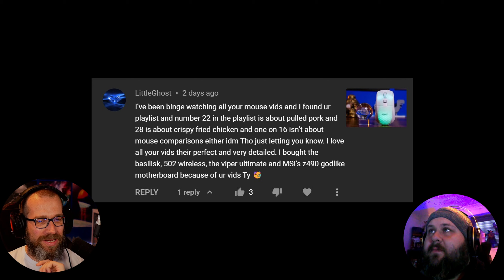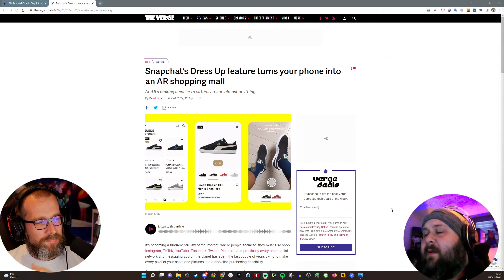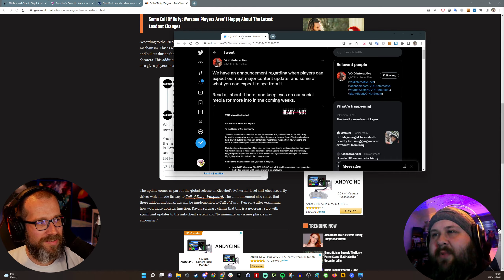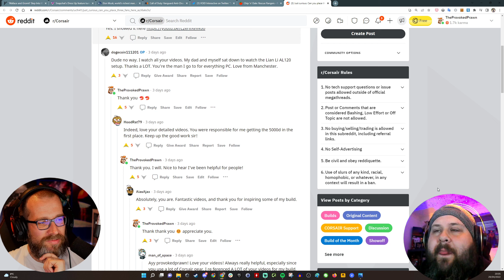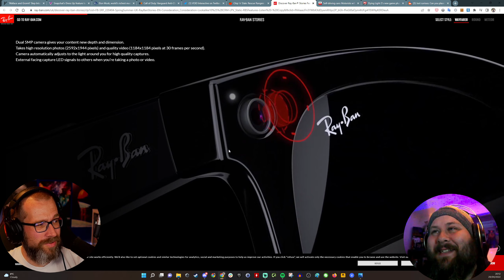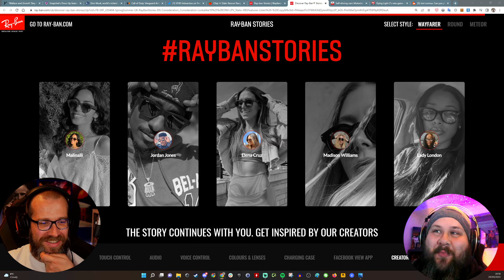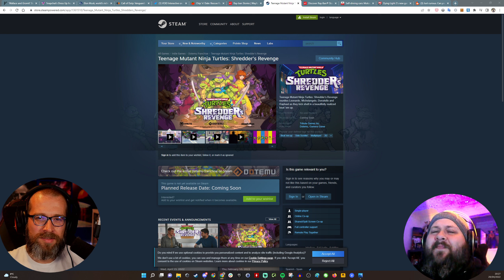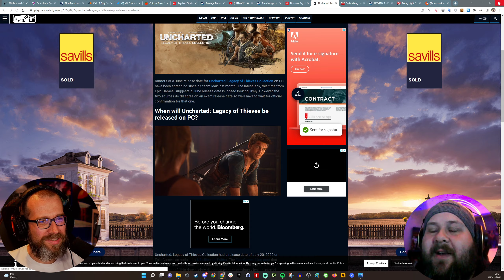The Periodic Parley - Another British Podcast Part 2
hello! This is something different that hopefully we'll be doing once a week. A podcast where we'll be talking about the various things we've seen during the last week. Interesting things from the world of tech and gaming as well as things I'm working on in terms of videos and more.

🏆Big thanks to my super awesome YouTube members:
Meatykeyboard, Rawrr483, SirSpawnsALot,  Beaster Bunny, DStarastins, Aaron Yarden, Geralt of Rivia and you? 🏆

PLEASE NOTE

### PLEASE NOTE ###

Purchases you make on Amazon (for example) after clicking the links here result in a small commission which I may use to buy new equipment to improve video quality or review.